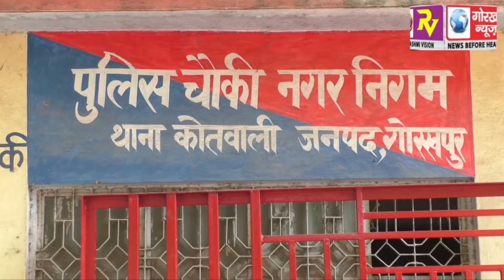पुत्र का जन्म प्रमाण पत्र बनवाने गए एक आदमी को दलालों ने दौड़ाकर पीटा, मामले का महापौर ने लिया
पुत्र का जन्म प्रमाण पत्र बनवाने गए एक आदमी को दलालों ने दौड़ाकर पीटा, मामले का महापौर ने लिया संज्ञान, कहा नगर निगम परिसर को नहीं बनने देंगे अराजक तत्वों का अड्डा  GORAKHPUR NEWS 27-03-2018